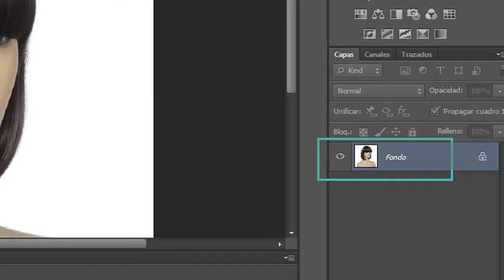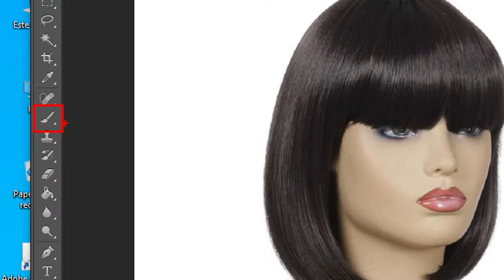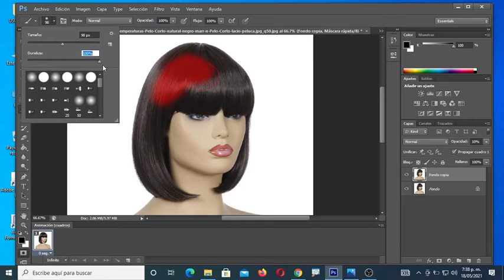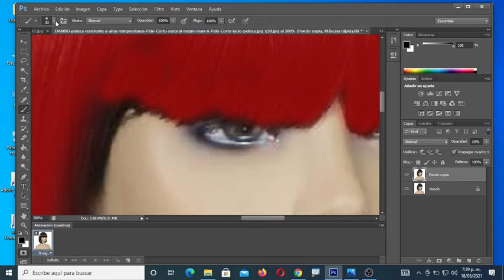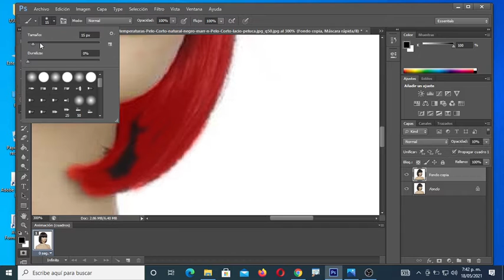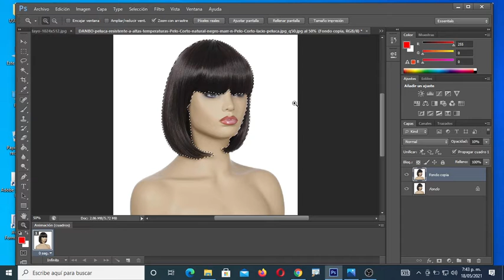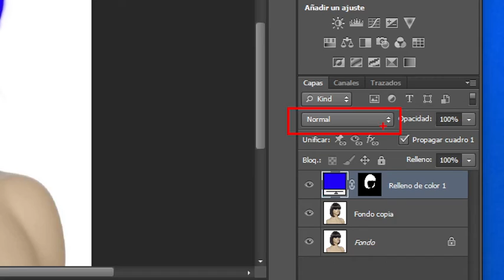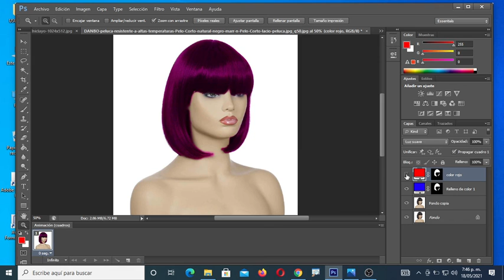Cambiar color de cabello en Photoshop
Aquí aprendemos a usar Mascara Rápida y nueva capa de relleno